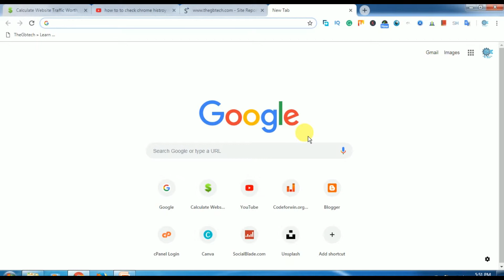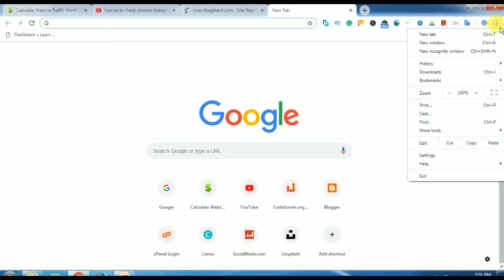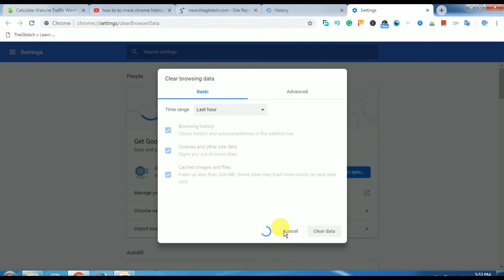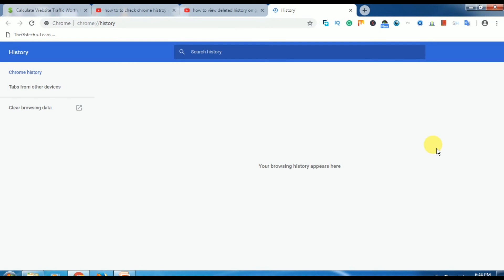How To View and delete Google Chrome histroy